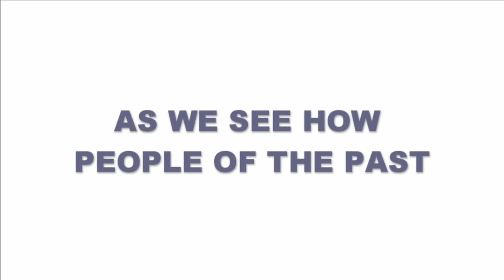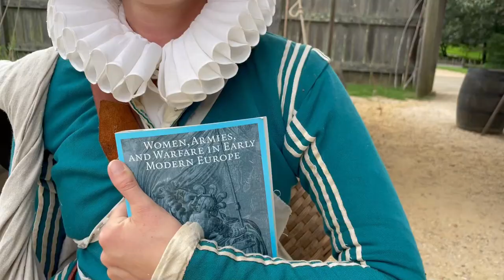Camp Followers of the 17th and 18th Centuries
Join Mary and Lee Ann (and shout out to the Yorktown cicadas) as they portray women who might have followed European armies in the 17th century and the 18th century armies of the American Revolution. Although anyone following the army would have been considered a "camp follower", the term has come to be used over the more recent centuries as a negative term for women following the soldiers.